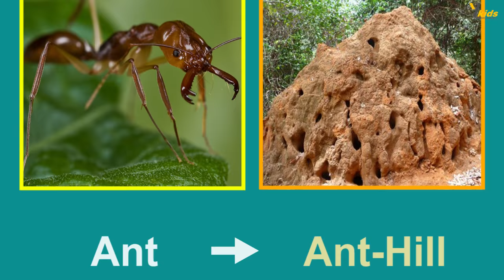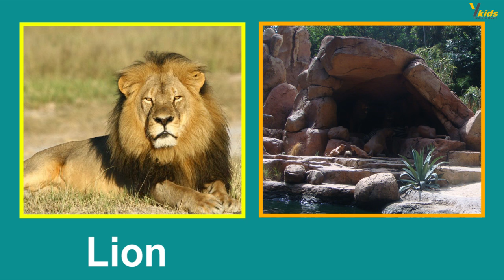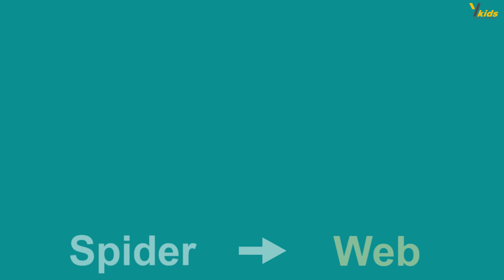Animals and Their Home Names for Kids